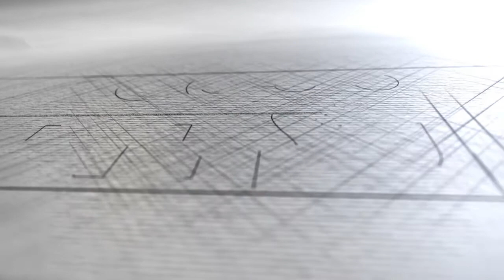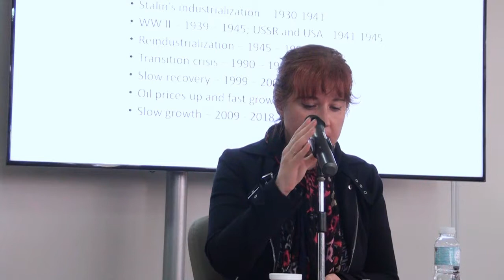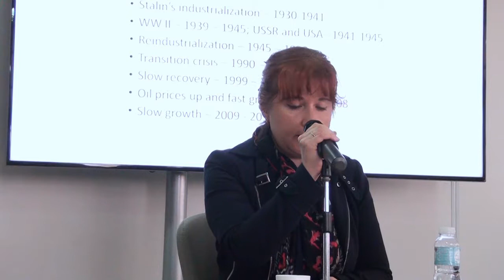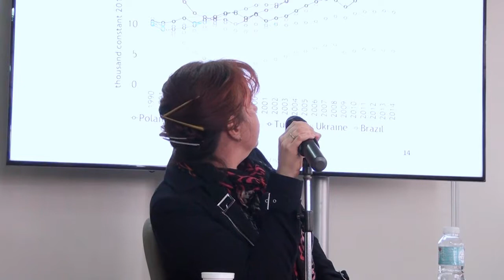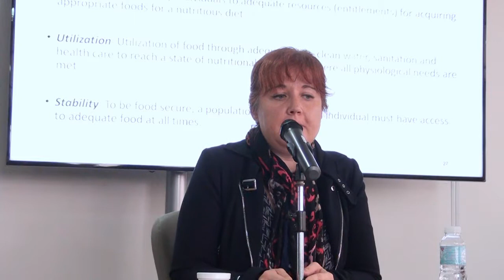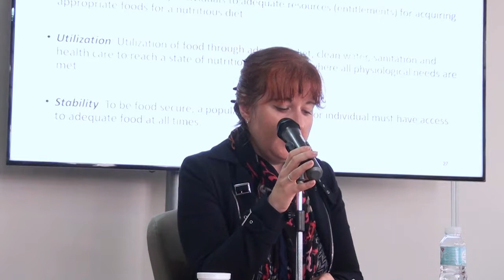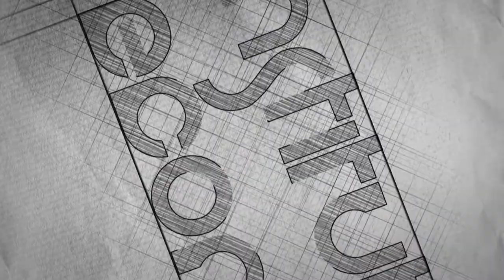Russian economy | Prof. Alina Shcherbakova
Lecture 2: Russian economy | Prof. Alina Shcherbakova (HSE - Russia)

In parallel to the Annual Meeting of the BRICS Network University (BRICS NU) – Economics, the University of Campinas held the 1stBRICS NU Winter School, from Aug 5th to 9th, 2019. This Winter School involved scholars and students from 23 different nationalities, creating an ambiance of very interesting and stimulating debates. It consisted of 2 Keynote Speeches, 14 Lectures, a Research Seminar and a Field Visit. The Institute of Economics – Unicamp make available here the Keynote Speeches and some of the Lectures.

When: 05 de agosto de 2019.
Where: Auditória Jorge Tápia - Instituto de Economia da Unicamp.